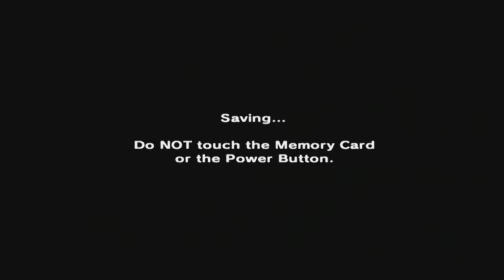The Legend of Zelda: Majora's Mask [GCN XLP] ep 2: The Saga Continues(!) pt 19